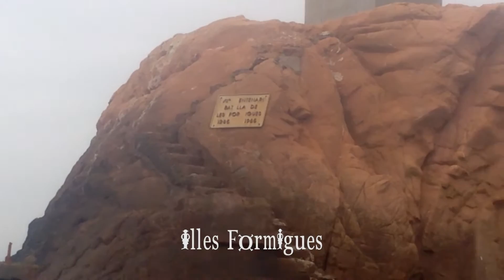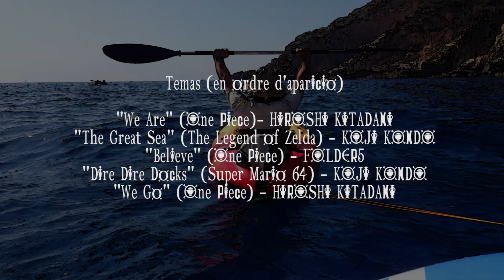COSTA BRAVA SALVATGE - La Fosca - Cap de Begur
La gran expedició de 5 dies a la zona més espectacular de la Costa Brava. En Kayak i barca inflable...